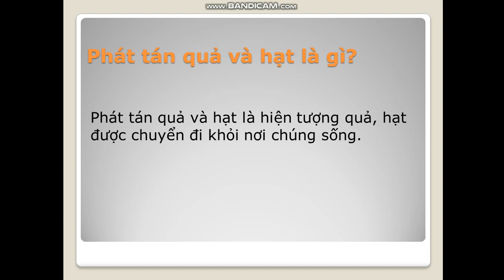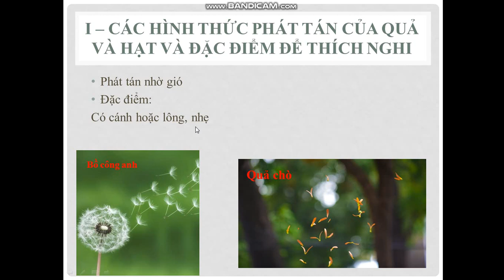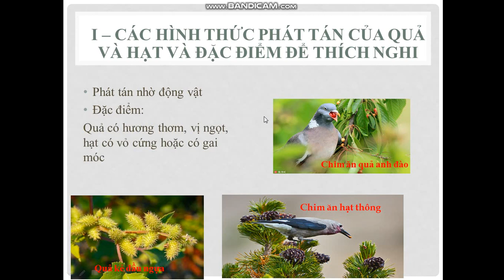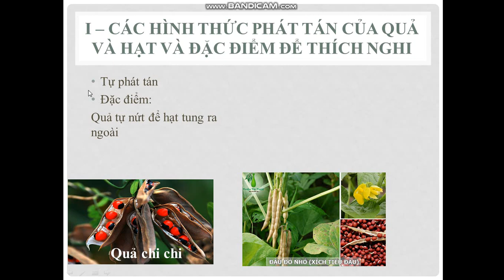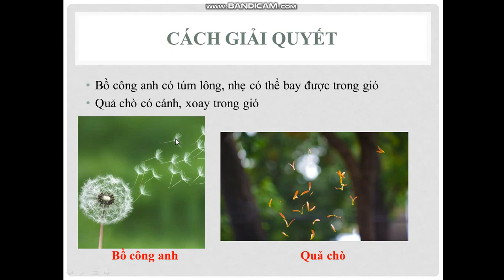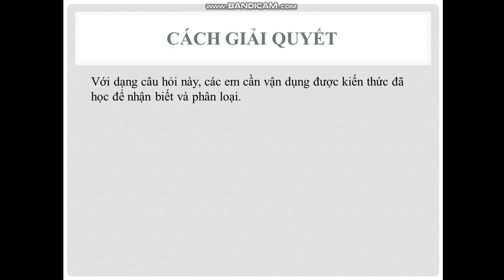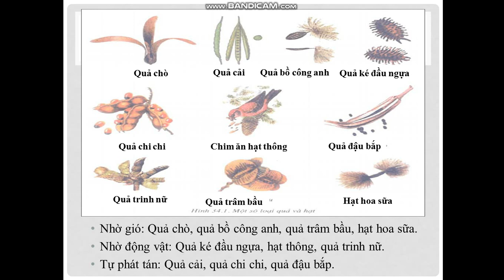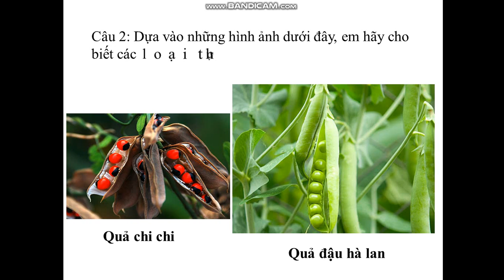Sinh học 6 Phát tán quả và hạt cách giải quyết một số dạng câu hỏi thường gặp trong kiểm tra